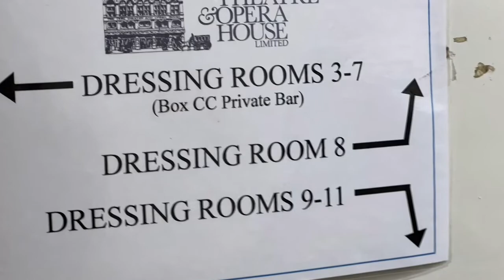Tyne Theatre & Opera House Tour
Just finished a backstage tour of @tyneoperahouse and loved it. I’ve been to the theatre many times but it’s always amazing to see the inner workings of a venue.. we learned all about the history, restoration and staging of this wonderful place. For all the beauty that goes on that we see from the audience seats there’s a part of the theatre working hard we just don’t get to see normally.

Tours cost £6pp. Max. 25 people per tour, usually first weekend of each month.

Visitors with restricted mobility will have limited access. Tour includes lots of steps and comfortable shoes are recommended.

To book your place online, please click the ‘book now’ button. Bookings can also be made via the Eventim booking hotline on , or in person via our box office.
There is a 50p booking fee per ticket when booking online or over the phone.

Tickets can be collected at box office or print at home, there is no option for postage.